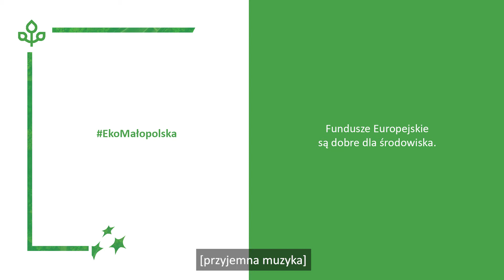Pożyczka Unijna! To się opłaca. Wersja z napisami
Planujesz modernizację energetyczną budynków? Szukasz środków na ten cel? Zobacz jak łatwo wziąć pożyczkę unijną z projektu „Małopolska pożyczka”.  Więcej informacji na stronie